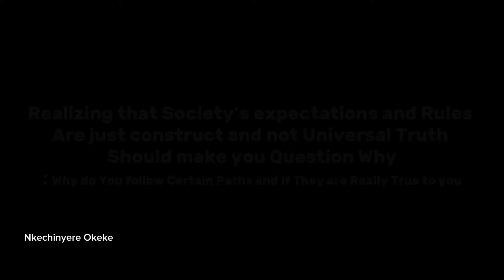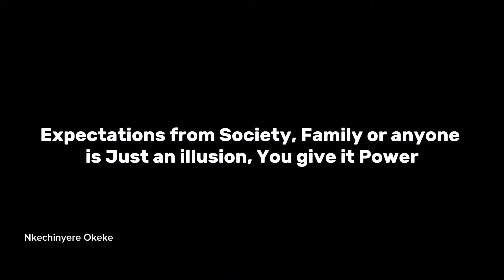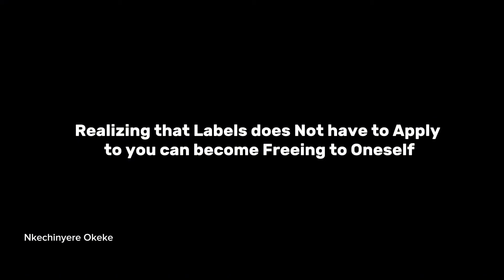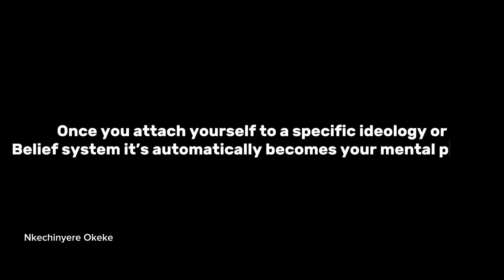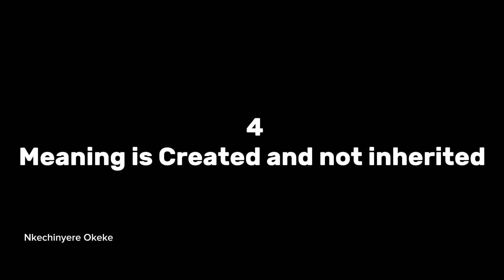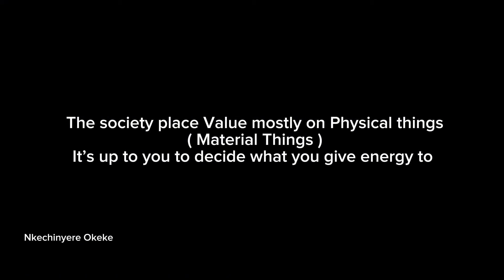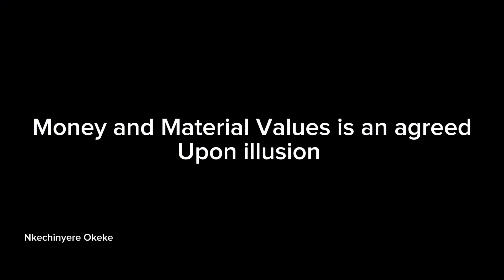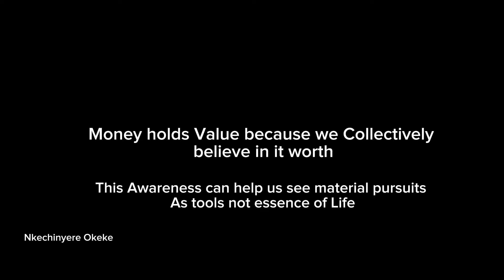This Changed My Life